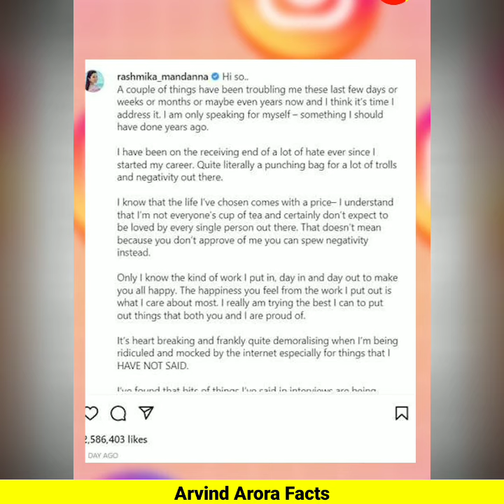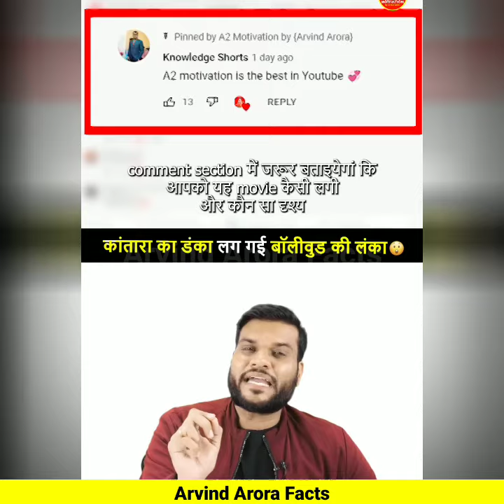क्यों Rashmika Mandanna ने किया Emotional Post 😭| Rashmika mandanna troll | Kantara | Rishabh Shetty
Why People Hate Rashmika Mandanna
Rashmika Mandanna On Receiving Hate
rashmika mandanna
rashmika mandanna controversy
rishabh shetty
rashmika mandanna interview
rashkima vs rishab shetty
Rashmika controversy
kannada film industry
rashmika mandanna rishab shetty
south indian actress
kantara
rashmika mandanna instagram post
rashmika mandanna emotional post
rashmika mandanna troll
Rashmika mandanna troll by trollers
rashmika
mandanna